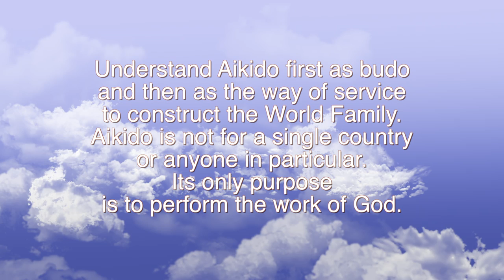CABW new series announce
We want to connect a larger network of people doing work of the art of peace. To this end we will have a few guests introduce their work on Create a Beautiful World. We hope you'll join us for these guest presentations and spread the word to those interested in learning more about the work. Also let us know if there is someone you think might like to be part of creating a larger network
Create a Beautiful World